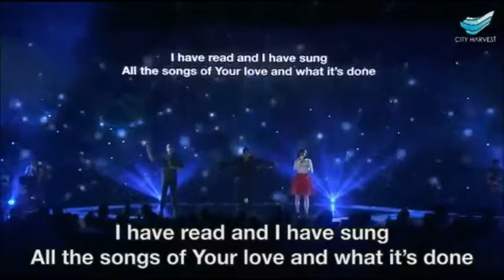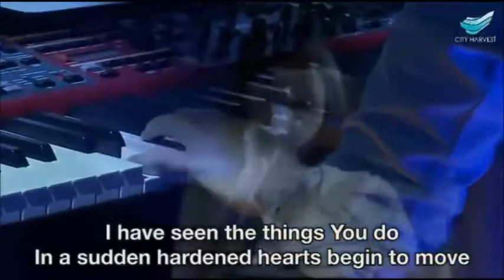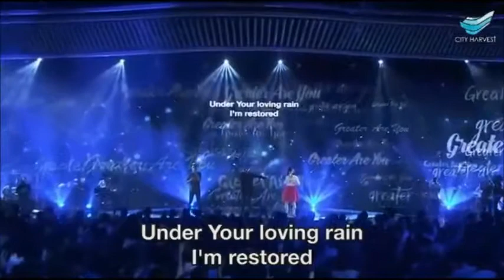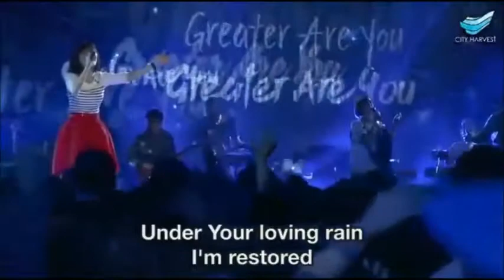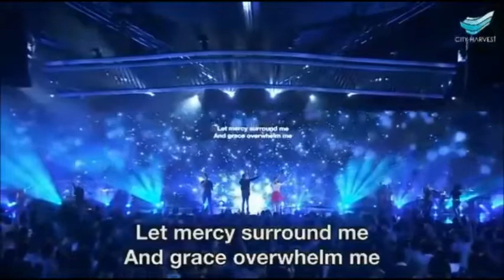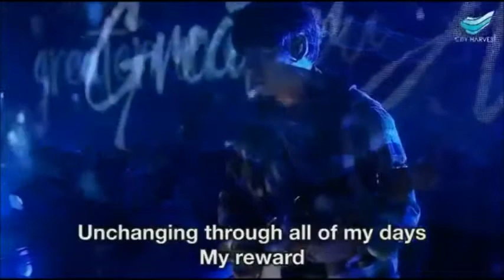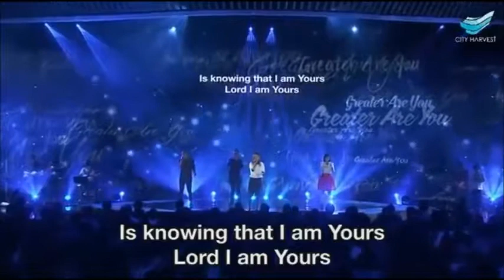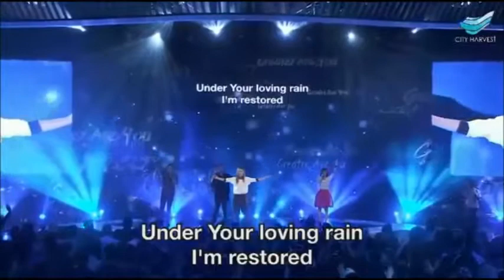Greater Are You (CityWorship) at City Harvest Church Renata Triani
Joy cannot be contained. It must break out in praise to God through songs of thanksgiving. In Neh.12:43 we are told that "the singers sang loudly. God had made them rejoice with great joy. , so that the joy of Jerusalem was heard far off."

Today is the day the Lord has made, let us rejoice and be glad in it!